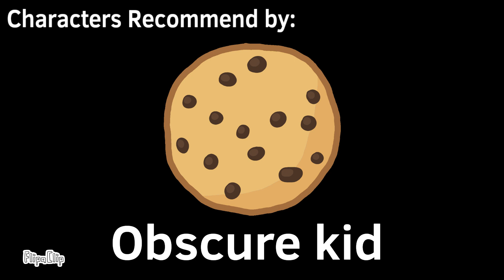SOB 7: "Guys, i'm back!!"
And that's the end.. Of season 1!

Super Smash Bros. Brawl
Toby Fox
Earthbound
Nico Staf[Credits]

*CHARACTERS*
Apler - He/Him
Blackberry - She/Her
Carrot - He/Him
Fennel - He/Him
Ice Creamy - She/Her
Kohlrabi - He/Him
Pancake - He/Any
Sunlight - He/Him
MinePhone10(as The Host) - He/Him